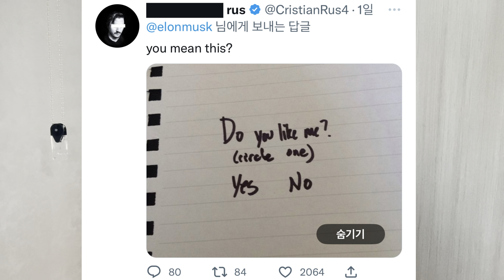일론머스크가 트위터CEO를 계속 했으면 좋겠다고?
전 그래요…
기왕지사 하기로 했으면 제대로 다 하고 끝내고 내려와야죠
제 영상은 언제나 가볍게 재미로 봐주세요 :)